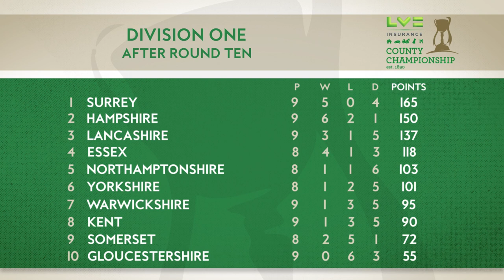Day One Highlights | Warwickshire vs. Kent - LV= Insurance County Championship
High-class bowling from Olly Hannon-Dalby put Warwickshire in charge before Kent hit back on a wicket-strewn opening day in the LV=Insurance County Championship at Edgbaston.